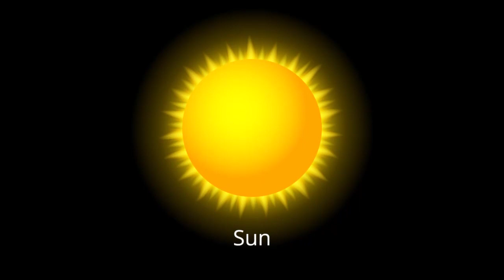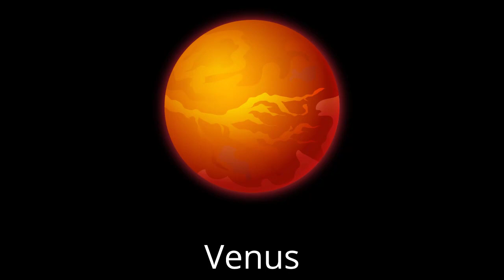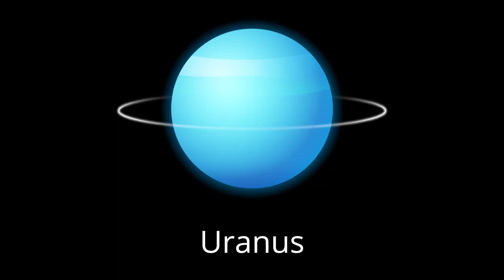Planets of the Solar System-Exploring Our Solar System: Planets and Space for Kids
Boo Boo Baa Baa  is YouTube channel which is highly under a influence of baby boss. i make video for kids so they can learn things with videos and graphic. I know I'm not so good but trying my best to create pleasant video which can brings smiles on little angles [kids ] faces. I'm continually trying to improve my content for angles [kids ].

Please feel free to critici's me or give me suggestion because you never know which video make a angles [kids ] happy .

Our topic for today is Planets of the Solar System.
The eight planets in their increasing order of distance from the Sun are Mercury, Venus, Earth, Mars, Jupiter, Saturn, Uranus and Neptune.

I'm Baby and I'm Boss